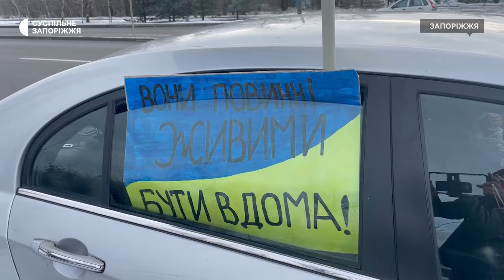У Запоріжжі відбувся автопробіг на підтримку полонених захисників Маріуполя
Сьогодні, 24 грудня, у Запоріжжі відбувся автопробіг на підтримку полонених захисників Маріуполя — «Не мовчи! Полон вбиває! Друге Різдво в полоні!» У заході взяли участь рідні та близькі українських бранців.

Повідомили журналісти Суспільного із місця події.